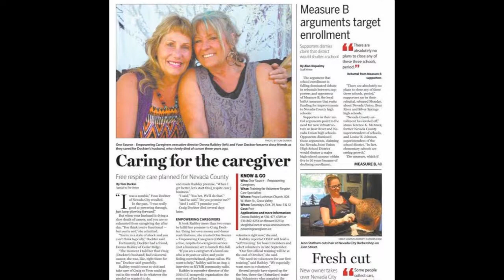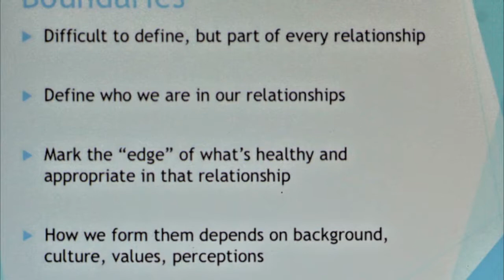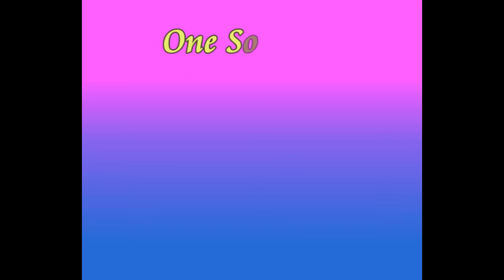KVMR 4 11 17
Executive Director of One Source - Empowering Caregivers Donna Raibley and Volunteer Care Specialist Deborah Rousseau are interviewed by Charlotte Peterson of radio station KVMR. They discuss how Volunteer Care Specialists are trained and make a call for volunteers for an upcoming training.